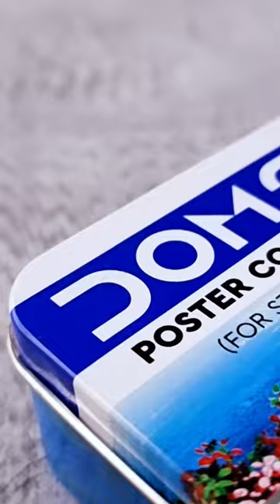DOMS | Poster Colours | Paint with confidence using DOMS Poster Colours for Students.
Presenting DOMS Poster Colours, available in 6, 12 and 14 Brilliant Shades. We are sure to see you Create amazing Vibrant Art Works. Make a Portrait or a Painting, DOMS Poster Colours is sure to satisfy the Artist within you. Comes along with a special Agitator for mixing.

Best when worked on CANSON Montvale Papers.